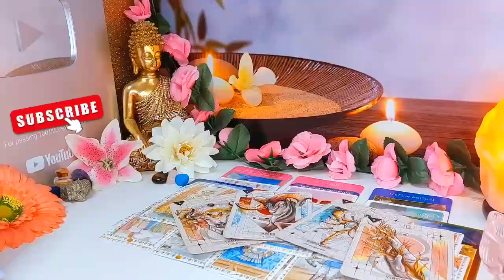SAGITTARIUS💥 BIG FIGHT🤬 SOMETHING VERY BAD IS GOING TO HAPPEN TO YOUR EX 😱 AUGUST 2024 TAROT